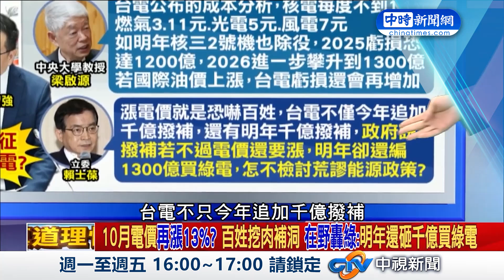10月電價恐漲13%不能怨！ 鄭麗文痛批：還要說賴清德是神？